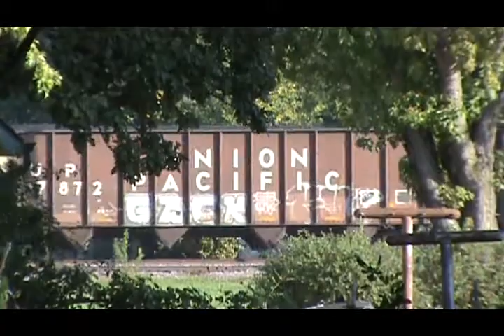9 28&29 12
Train 1: westbound manifest MKCSI

Train 4: westbound coal
UP 7230 C44AC
UP 7062 C60/44AC

Train 5: westbound coal empty

Train 6: eastbound grain
UP 6457 C44AC DPU

Train 7: westbound coal empty
BNSF 9444 SD70MAC
BNSF 2637 GP35
BNSF 6129 ES44AC
UP 6301 C44AC DPU

SP 187  C44AC DPU
UP 6389 C44AC DPU

Train 4: westbound rail train

Train 5: westbound ethanol empty